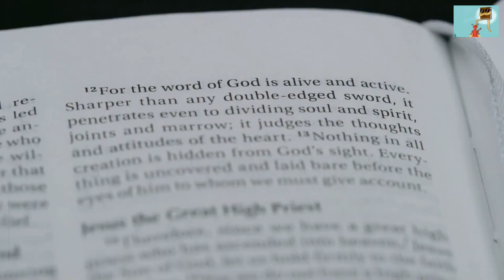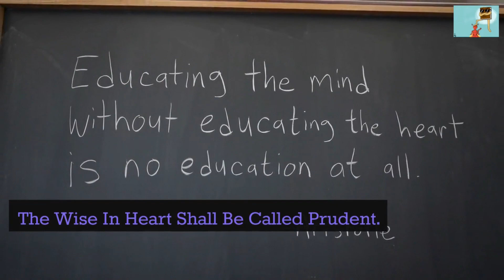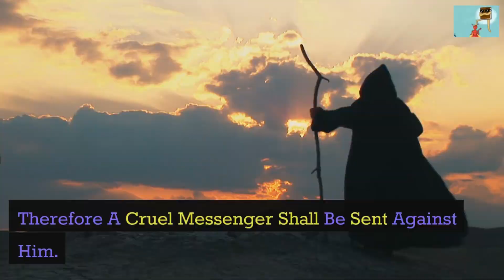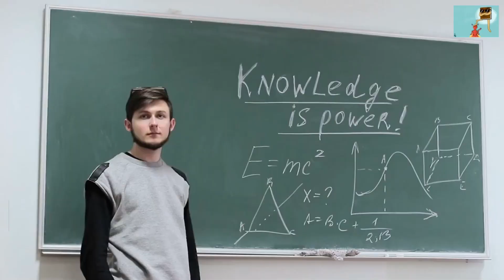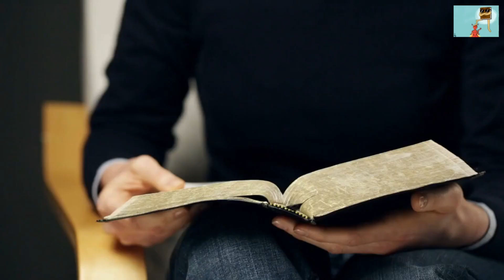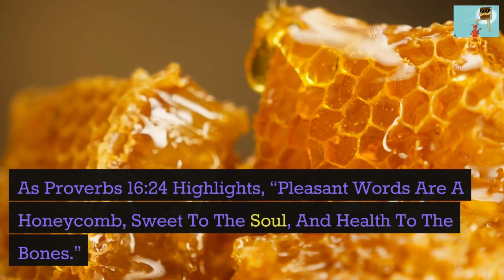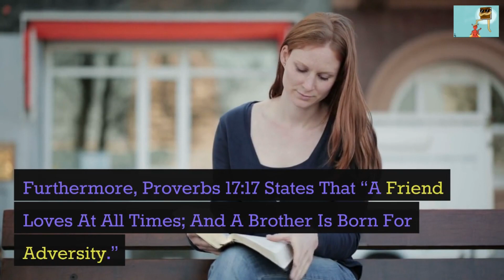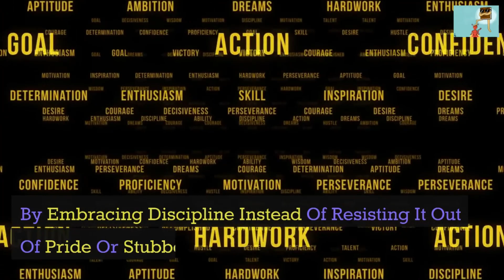Proverbs For Life: Lessons Learned From Chapters 16 and 17: Episode 7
Hi. Welcome to this series where we read the book of Proverbs and learn from it. Today, we read Chapters 16 and 17. God bless you.

If you would like to support me to make more videos like this and spread the word of God, you can give me super thanks. You can do this by clicking the 3 dots (...) to the far right of my Channel name then from the drop down menu and select super thanks, write the message that you want then click the blue Buy and Send button. I'll be sure to shout you out. God bless you.

Also, like this video. It helps signal to YouTube that you enjoy this video and YouTube will send it out to more people thus spreading the Word of God for His glory. I would love to engage with you on the comment section. Thanks.